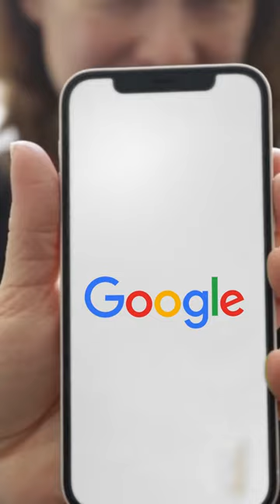Find Out Where You Can Read REAL Patient Reviews! 😍✨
Doctor (XYZ) is employe by NUVIA Dental Implant Center (XZY City)